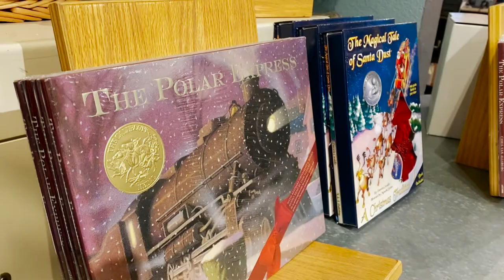The Polar Express | Arizona Edition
In this video, we're going to take a look at the Polar Express! This classic children's story is a favorite of ours, and we're bringing it to life in Arizona!

From the snow-capped peaks of the Grand Canyon to the bright lights of Phoenix, we'll experience the Polar Express like never before. Watch as we ride the train through scenic Arizona locations, and enjoy some of the best scenes from the movie!
All Aboard to the North Pole!
Una experiencia inolvidable en Williams, Arizona